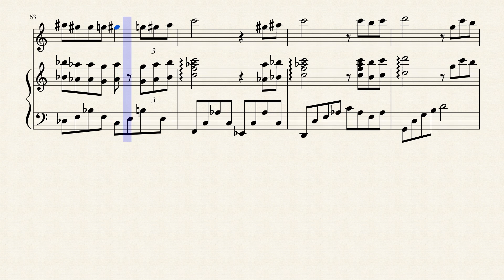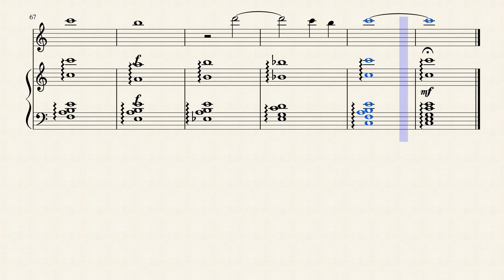千與千尋 主題曲 Spirited Away theme song played by flute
千與千尋 主題曲 Spirited Away theme song played by flute and piano